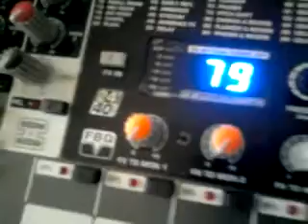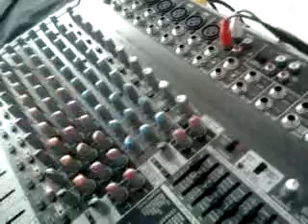ML 142940945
Video Migrado